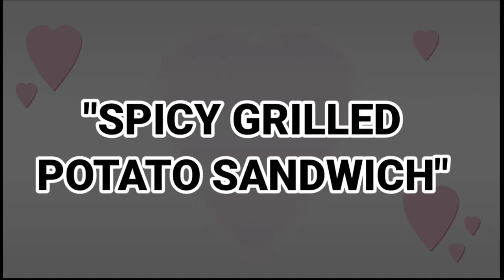Spicy Grilled Potato Sandwich▪︎Breakfast in just 5 minutes▪︎Ayesha's Kitchen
One of the ideal recipes for your breakfast is here!You can make and serve it before your guests.This is a super quick recipe which requires very less number of ingredients and easy to make.It is awesome in taste,so I would recommend you to try out this recipe with your family and share your feedback with us.